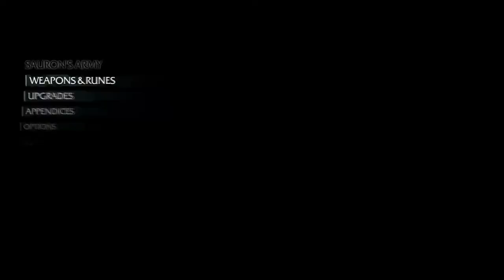Middle earth Shadow of Mordor Part 28